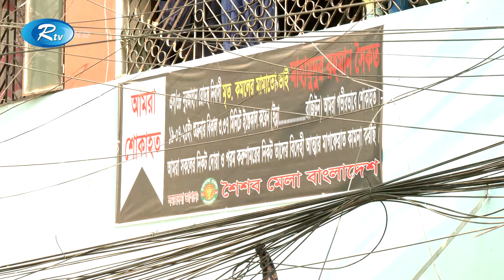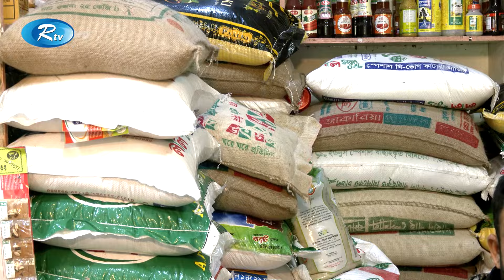Rtv Sokaler Songbad | সকালের সংবাদ | ২৭ সেপ্টেম্বর , ২০২৪ | Rtv News